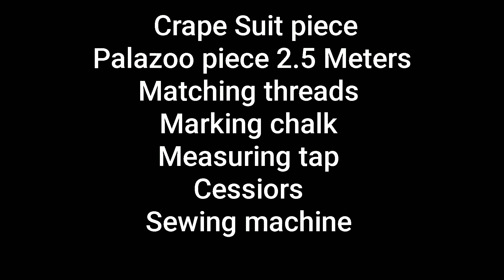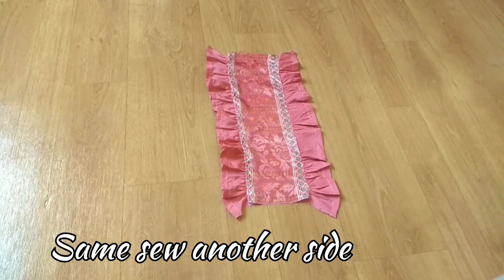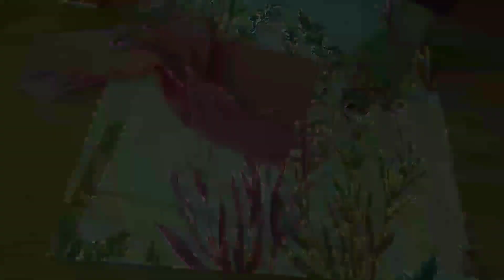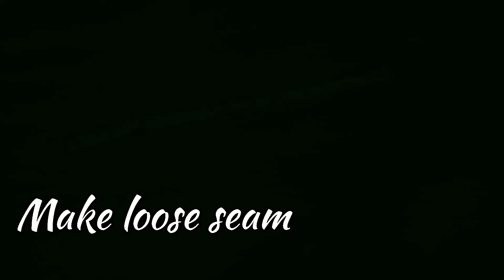DIY HOW TO MAKE A RUFFLE NECK KURTI WITH LONG CUFF SLEEVE|| GATHERING PALLA||part - 1||ISHU THAKUR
Hello everyone,
My name is Ishu Thakur and in this video I am sharing the DIY video with you. I hope you liked this video.

If you recreate this, you can use my hashtag so that I can repost it on my Instagram.
My hashtag